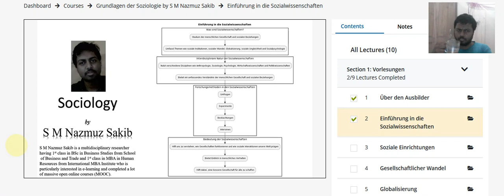🌟 Kostenloser Soziologie-Kurs! Über 4838 Studierende von S M Nazmuz Sakib inspiriert! 📚🔍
"Kostenloser Soziologie-Kurs: Über 4838 Studierende haben von S M Nazmuz Sakib profitiert!"

Description:
📚 Entdecken Sie mit unserem kostenlosen Kurs "Grundlagen der Soziologie" die essentiellen Theorien, Methoden und Dynamiken der Gesellschaft. Unterrichtet von S M Nazmuz Sakib, einem renommierten Dozenten mit mehr als 4838 zufriedenen Studierenden und herausragenden 387 Bewertungen für diesen Kurs!

🔍 Kursinhalte:

    Geschichte der Soziologie und ihr Einfluss auf die Gesellschaftsanalyse.
    Schlüsseltheorien: struktureller Funktionalismus, Konflikttheorie, symbolischer Interaktionismus.
    Methoden der Soziologie: Umfragen, teilnehmende Beobachtung, experimentelle Studien.
    Diskussion sozialer Ungleichheit: Rasse, Geschlecht, Klasse, Alter.
    Anwendung von Konzepten und Theorien auf reale Situationen: Migration, Arbeitslosigkeit, Kriminalität, soziale Bewegungen.

🌐 Dieser Kurs ist nicht nur informativ, sondern auch kostenlos! Für über 4838 Studierende war er bereits der Schlüssel zur Erweiterung des Verständnisses der Gesellschaft. Mit 387 positiven Bewertungen zeichnet sich dieser Kurs durch Qualität und Praxisnähe aus.

🚀 Tauchen Sie ein in die Grundlagen der Soziologie und melden Sie sich noch heute kostenfrei an: [Kurslink